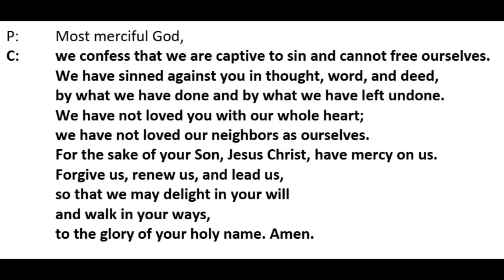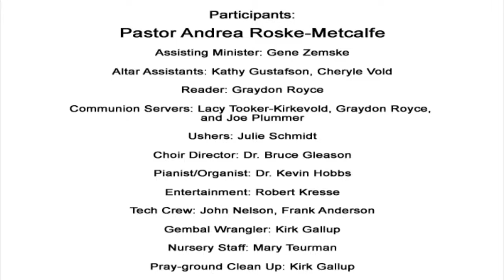March 28, 2024 Maundy Thursday at Diamond Lake Lutheran Church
Reprinted by permission under Augsburg Fortress Liturgies Annual License #26148. Feasting on the Word Lenten Companion, Ed. New Revised Standard Version Bible, Updated Edition. Music reprinted and streamed with permission from One License w/Podcasting Annual License A-713025. All rights reserved: God So Loved the World, © 2005 Birnamwood Publications (ASCAP), a division of MorningStar Music Publishers, Inc.;  Around You, O Lord Jesus, Text © 1978 Lutheran Book of Worship, admin. Augsburg Fortress;  Lamb of God (YOUNG), Music © 1995 Augsburg Fortress; Jesus, Remember Me, Text and music © 1981 Les Presses de Taizé, GIA Publications, Inc., agent; Here Is Bread, Text and music © 1991 Make Way Music, admin. by Music Services in the Western Hemisphere (ASCAP); Eat This Bread, Words and Music - ©1984 Taizé, Les Presses de (North America); We Come to the Hungry Feast, Tune: © 1982, Augsburg Fortress Text: © 1982, Augsburg Fortress; Stay with Me, Text and music © 1984 Les Presses de Taizé, admin. GIA Publications, Inc.